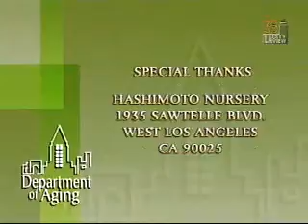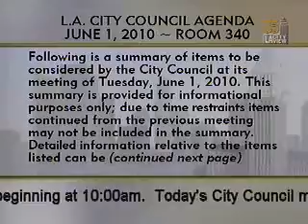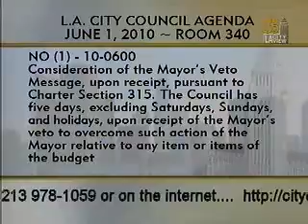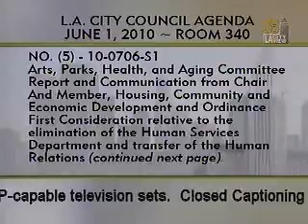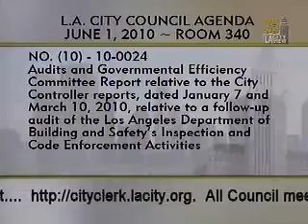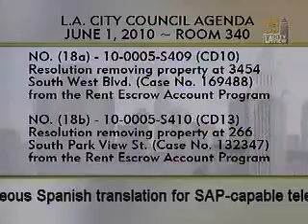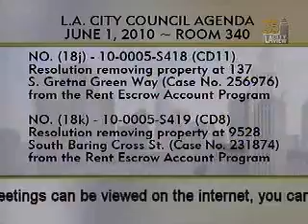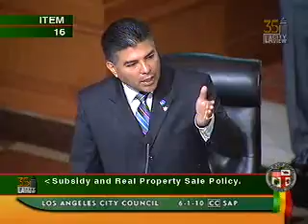City Council Meeting - Tuesday (SAP) - 06/01/2010